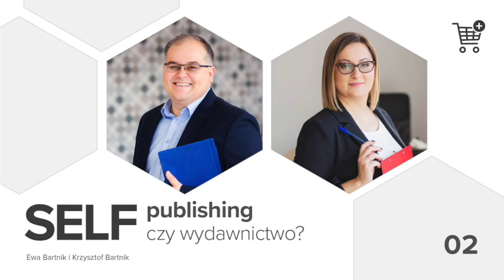Self-publishing czy wydawnictwo? – podcast „Dodaj do koszyka”, odcinek 2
E-commerce, self-publishing, marketing, outsourcing – To jest podcast “Dodaj do koszyka”. Właśnie to, czego potrzebujesz, aby skutecznie rozwijać swój biznes w internecie.

Odcinek 2: Self-publishing czy wydawnictwo?

Na czym polega wydawanie książek w modelu self-publishing? Czym różni się od współpracy z wydawnictwem? Co sprawia, że autorzy coraz częściej rezygnują ze współpracy z tradycyjnym wydawcą? Na jakie zarobki może liczyć twórca? Czym są firmy wydawnicze typu “vanity” i dlaczego nie polecamy współpracy z nimi? Jakie warunki muszą zostać spełnione, żeby książka wydana w modelu self-publishing odniosła sukces?